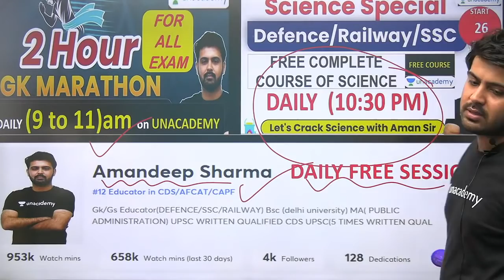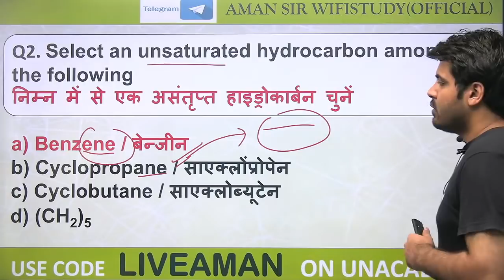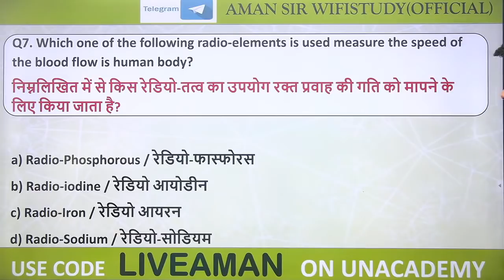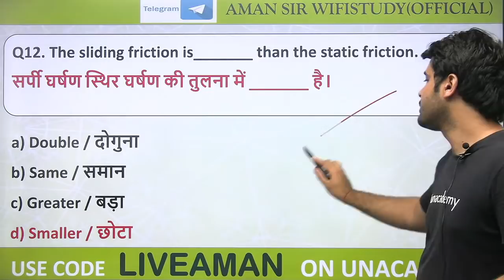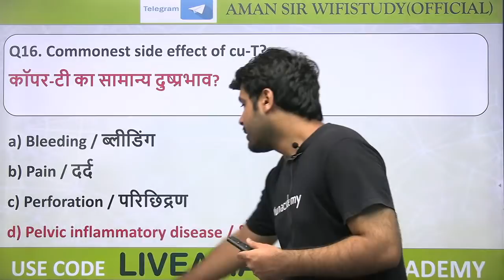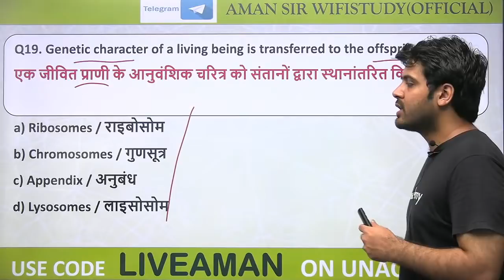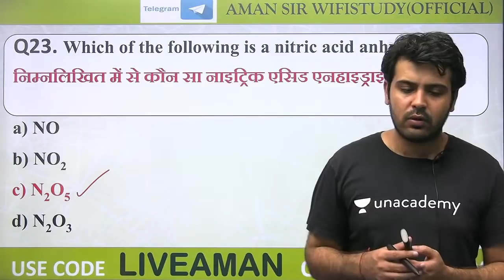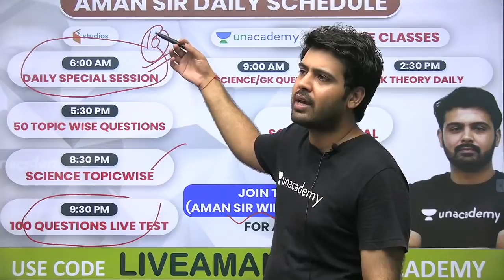8:30 PM - RRB Group D 2019 | GS by Aman Sir | Top 30 Science (MCQ'S) | Part-2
RRB Group D 2019 | 10000 GS Questions Series by Aman Sir | Science MCQs | Top 30 Science MCQs | Science MCQs for RRB Group D 2019 | Science MCQs by Aman Sir

🚀 5:30 PM - RRB NTPC 2019 | GK by Aman Sir
🚀 8:30 PM - RRB Group D 2019 | GS by Aman Sir
🚀 9:30 PM - Daily Live Test by Aman Sir

✿ Morning Shows:
05:00 AM - Daily Current Affairs MCQs by Krati Ma'am
05:30 AM - Geography Through Map by Krati Ma'am
06:00 AM - Special Videos by Aman Sir
06:30 AM - GK एक नज़र by Rohit Sir
06:45 AM - Maths Black Magic Show by Akash Sir
07:00 AM - Current Affairs Show by Krati Ma'am
08:00 AM - Burning Issues by Krati Ma'am
08:15 AM - The Hindu Editorial by Gauri Ma'am

✿ UPSI/UPP/UPSSSC/VDO 2020 Exams:
09:00 AM - Maths by Akash Sir
09:30 AM - GK by Rohit Sir
10:00 AM - Hindi by Alok Sir
10:30 AM - Reasoning by Ritika Ma’am

11:00 AM - GS by Krati Ma'am

11:30 AM - English by Aisha Ma'am

✿ SSC CHSL 2020 (60 Days Crash Course):
12:00 PM - Reasoning by Akash Chaturvedi Sir
12:30 PM - GK by Alok Sir
01:00 PM - English by Akanksha Ma'am
01:30 PM - Maths by Naman Sir

✿ Target SSC CGL 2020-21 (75 Days Crash Course):
02:00 PM - English by Gauri Ma’am
02:30 PM - Reasoning by Ritika Ma’am
03:15 PM - Maths by Prabal Sir
04:00 PM - GK by Ankit Sir

✿ RRB NTPC 2019 (CBT-1):
04:30 PM - Maths by Suresh Sir
05:00 PM - General Science by Rohit Sir
05:30 PM - GK by Aman Sir
06:00 PM - Reasoning by Ritika Ma’am

✿ RRB Group D 2019:
07:00 PM - GK by Rohit Sir
08:00 PM - Maths by Prabal Sir
08:30 PM - General Science by Aman Sir
09:00 PM - Reasoning by Akash Chaturvedi Sir

✿ All Competitive Exams Live Test:
09:30 PM - Daily Live Test by Aman Sir

✿ All Competitive Exams:
10:00 PM - English by Gauri Ma'am

1. One Subscription, Unlimited Access
2. Learn from your favorite teacher
3. Real time interaction with teacher
4. You can ask doubts in live class
5. Limited students
6. Download the videos & watch offline